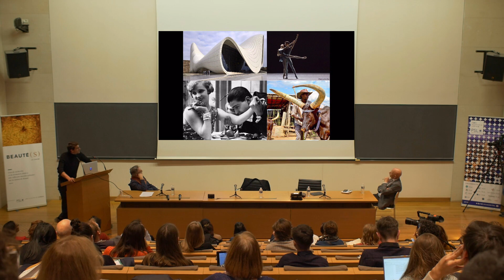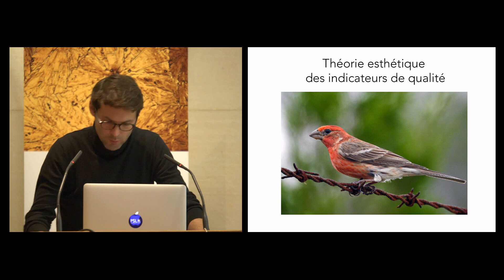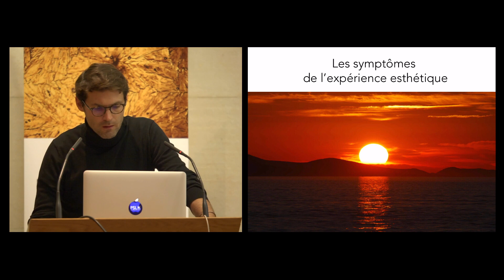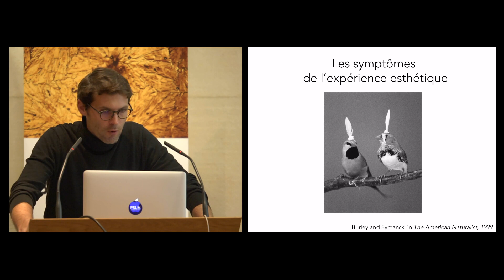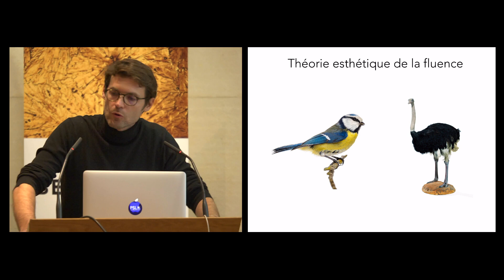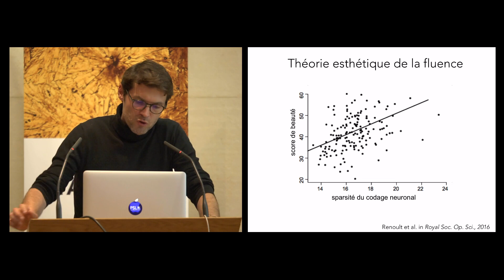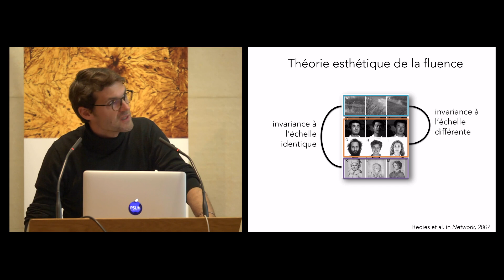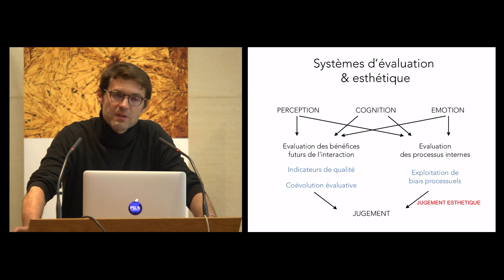Beauté et vérité : intervention de Julien Renoult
Julien Renoult, Chargé de recherche en Sciences cognitives au CNRS, explique les apports de la psychologie cognitive sur la notion de beauté.